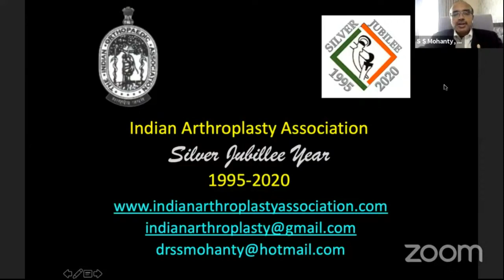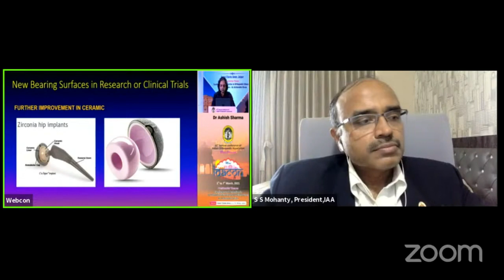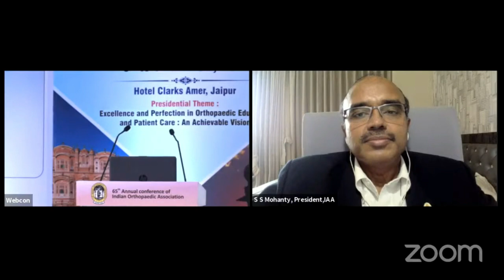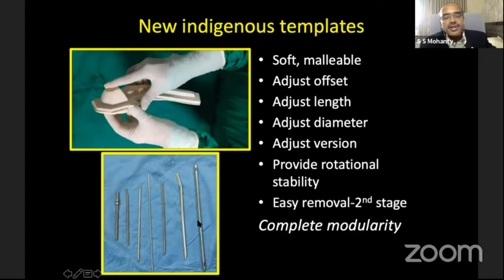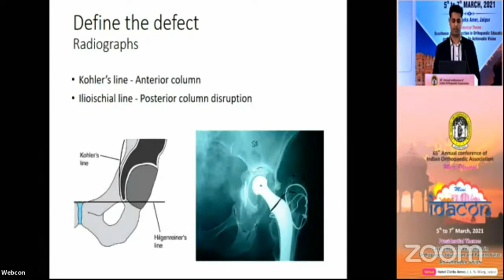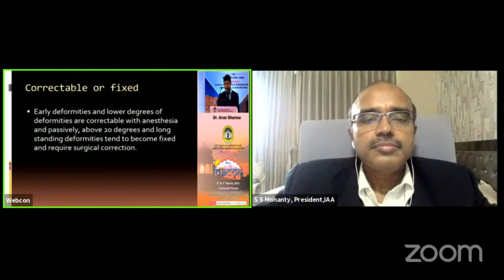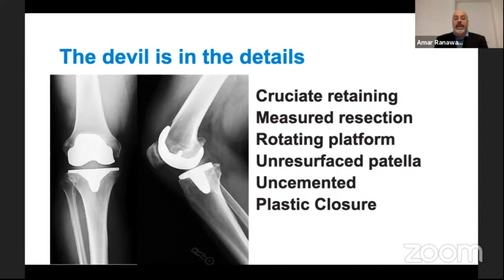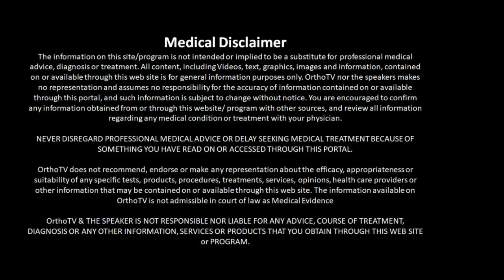Indian Arthroplasty Association - Dr SS Mohanthy & Dr Amar Ranawat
Indian Arthroplasty Association
Silver Jubllee Year
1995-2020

Dr SS Mohanthy & Dr Amar Ranawat